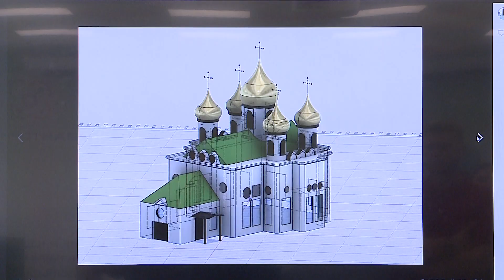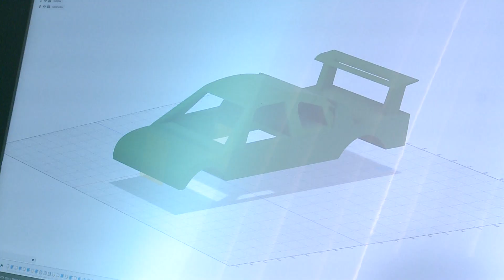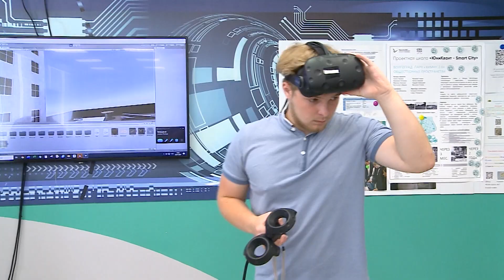Череповецкий «Кванториум» попал в список лучших детских технопарков России